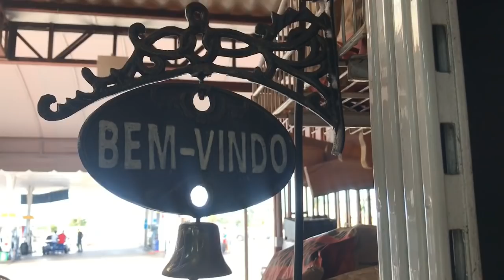Mini Tour Parada da Panela Dez/2018